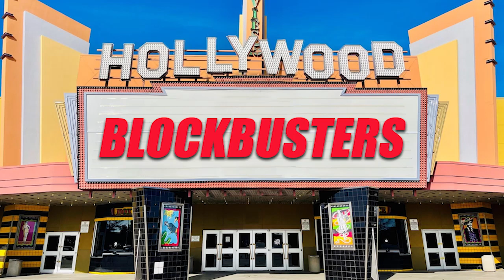Hollywood Blockbusters - Ep. 01 (01/10/24)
On the debut episode of this brand new podcast, Joe Hollywood is joined by Imaginos Pete & Andrew Walker to discuss their favorite movies of 2023 and to look ahead to the most anticipated movies of 2024.